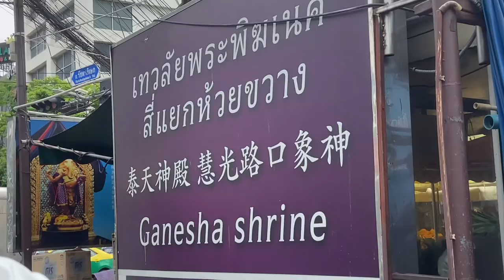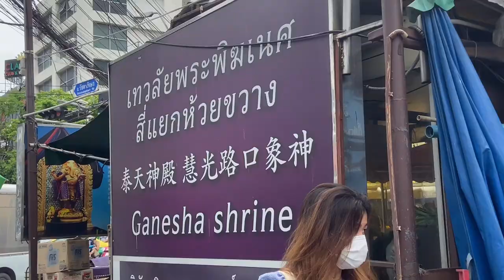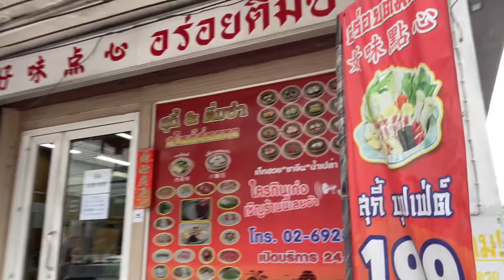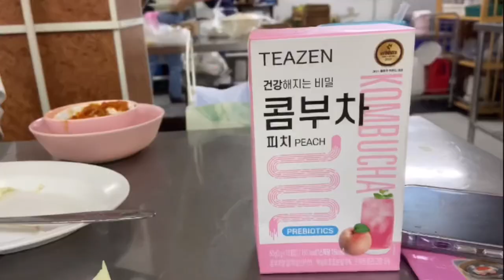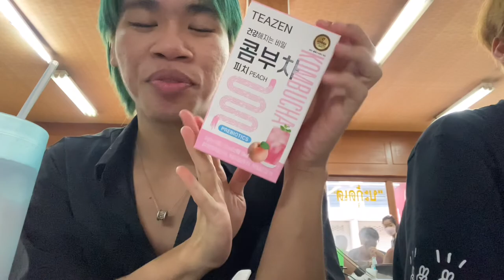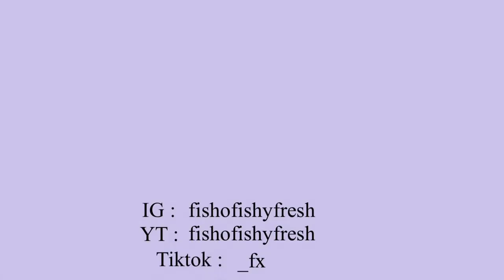Vlogwithfriends(2) พบปะเพื่อน(กว่าจะได้เจอกัน),กินข้าว,เดินเล่น,ไหว้พระ ฯลฯ| Fishofishyfresh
วันเดย์กับเพื่อนกว่าจะหาวันมาเที่ยวได้ยากมากกกกก วันนี้ก็สนุกฟีลเดินเล่นทำไรเรื่อยเปื่อย ถ่ายรูป นั่งเล่น แถมกินชาบู จนทำให้เราบวมและน้ำหนักชึ้นได้ แต่ใดๆเรามีตัวช่วย คือ Teazan จะช่วนทำให้ระบบขับถ่ายเราทำงานได้ปกติ ไม่มีตกค้างลำไส้ และรสชาติอร่อยทานสะดวก มีรสหลากหายให้เลือก สามารถไปหาซื้อกันได้ตาม
📌📌พิกัดนี้เลย

Dm Instagram : fishofishyfresh

(ช่องทางติดตามเราได้ที่)

about me
name ; fishofishyfresh
age ; 19
birth ; 21 Dec 2002